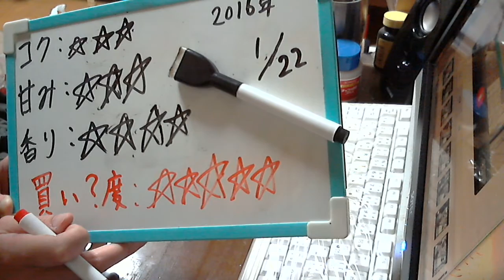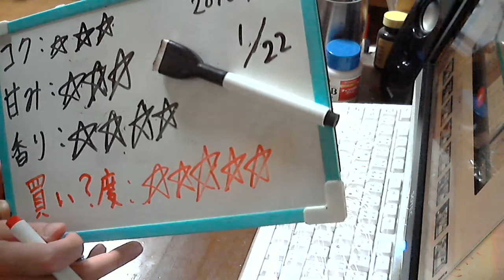酒好きな新潟人の飲酒動画 part1041 シメイビール ブルー 【生ビール】